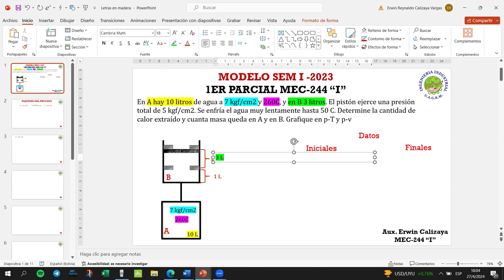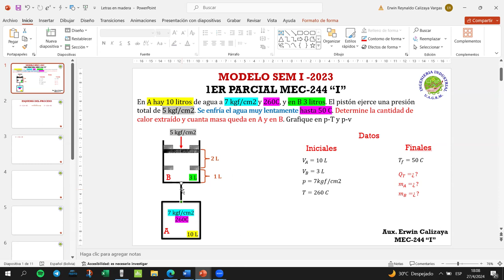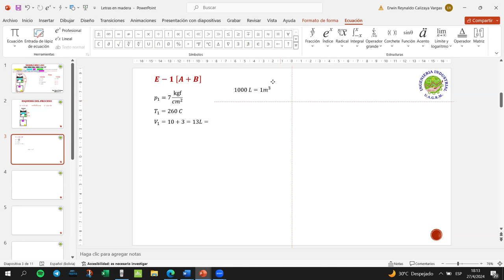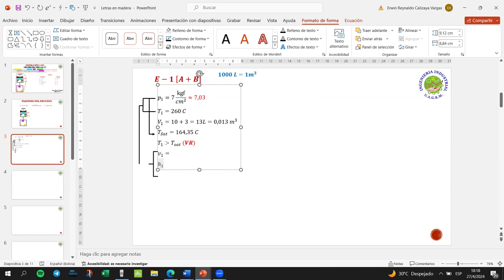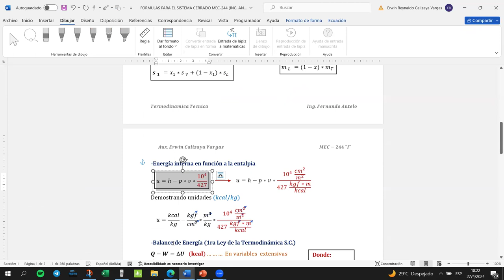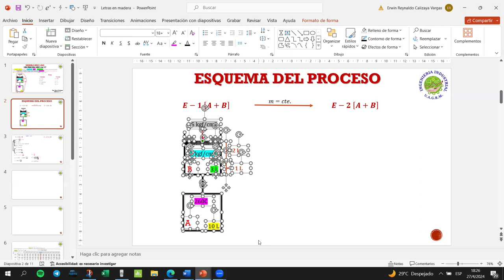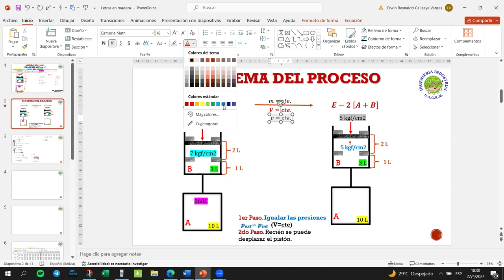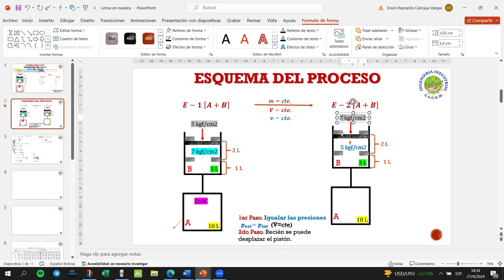MODELO 1ER PARCIAL SEM 1-2023 MEC-244 I PARTE 1